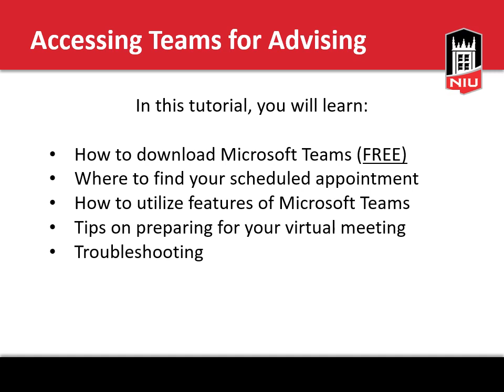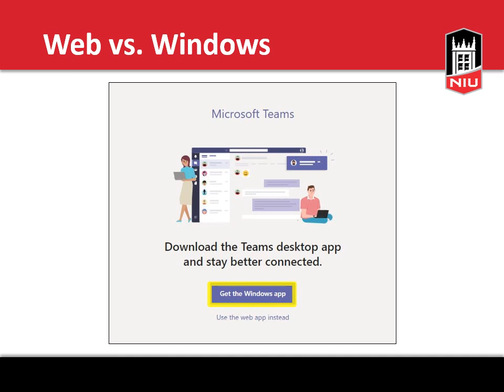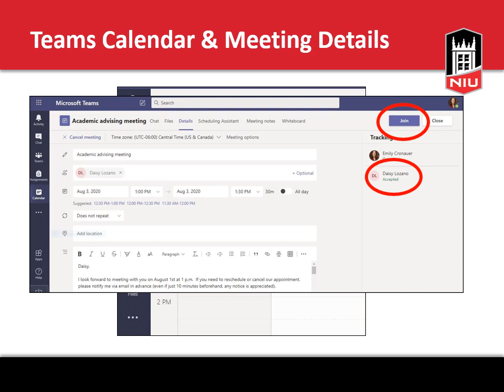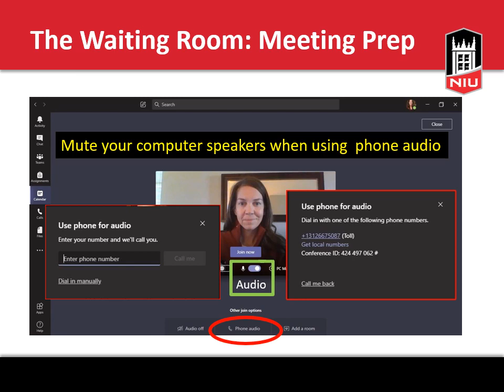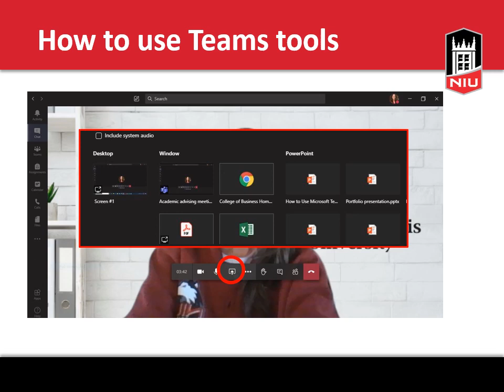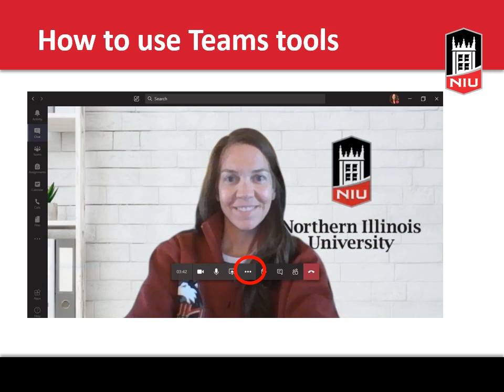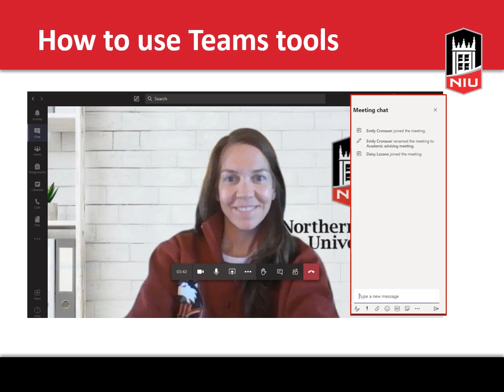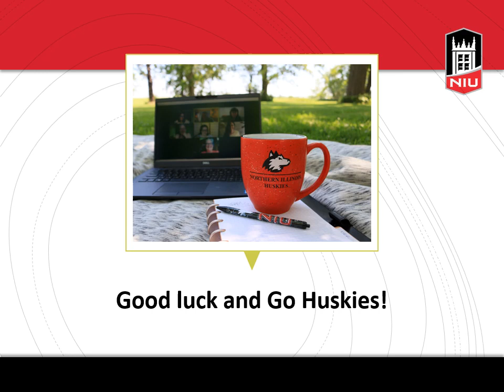How to Use Microsoft Teams for Academic Advising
NIU Business students, your academic advisors created a video to explain how to use Microsoft Teams for academic advising. Check it out!